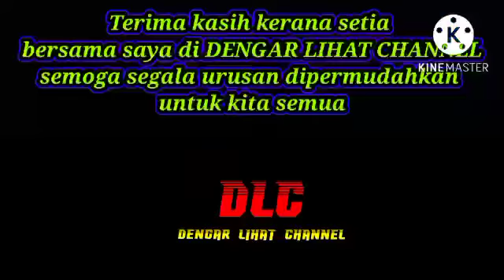Syamsul akui menangis memikirkan kemelut rumah tangga yang dihadapi .Doakan agar kembali pulih🤲🤲